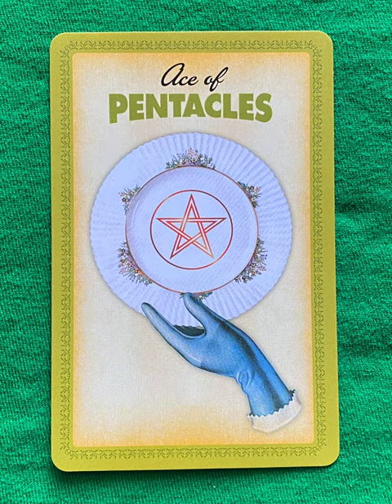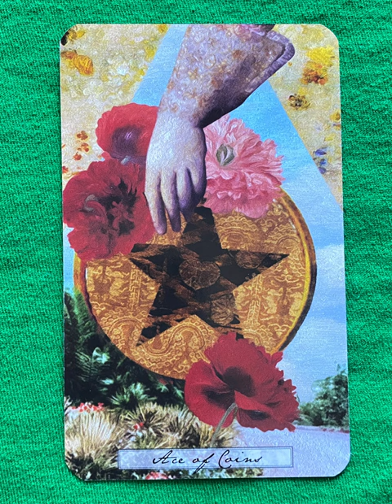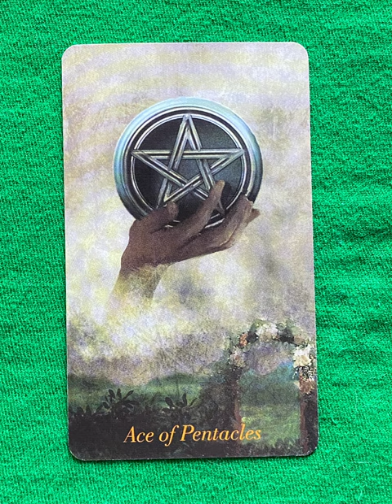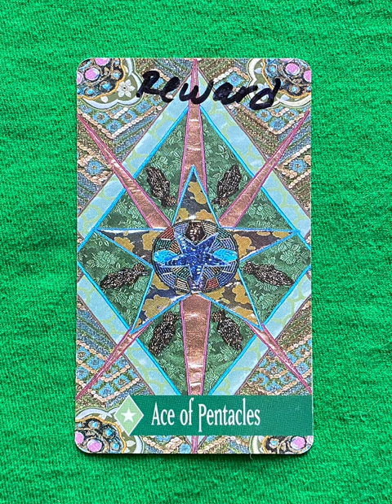Ace of Pentacles- a tarot collection flip thru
Ace of Pentacles- a tarot collection flip through

Ace of Pentacles Coins - a collection of minor arcana tarot cards from a variety of decks!

Tarot Teasers